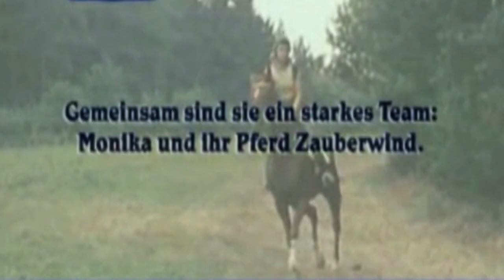Gruppe Kreis - Flügel und Wind aus der Fernsehserie 'Jockei Monika' (DDR 1981)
"Jockei Monika" ist eine neunteilige Fernsehserie aus der DDR, die erstmals vom 23. Oktober bis zum 18. Dezember 1981 im Ersten Programm des DDR-Fernsehens ausgestrahlt wurde.Die Filmmusik schrieb der damals 30-jährige Arnold Fritzsch.
Im Mittelpunkt der Serie steht die Schülerin Monika Zeller (Miroslava Šafránková), die in einer kleinen DDR-Gemeinde auf dem Lande wohnt und den Wunsch hegt, Jockey zu werden. Dafür trainiert sie im Reitverein und nimmt nach dem Ende der POS eine Ausbildung als Rennreiter in einem Rennstall an. Ihr als junges Mädchen traut man zunächst nicht zu, Jockey zu werden. Doch mit festen Willen und hartem Training schafft sie es, ihren Traumberuf zu erreichen. Unterstützt wird sie dabei unter anderem vom Freund Udo.